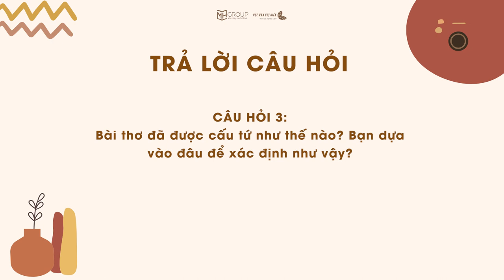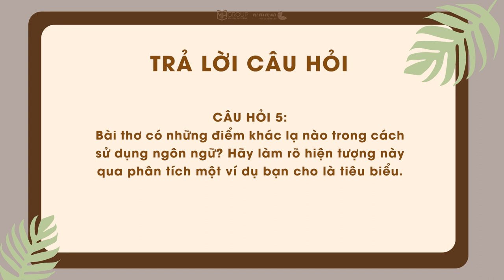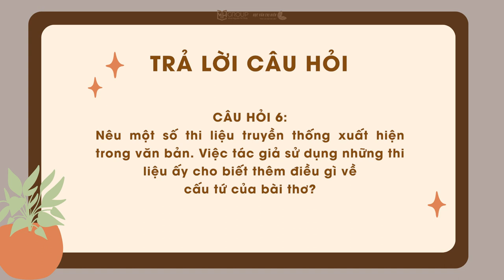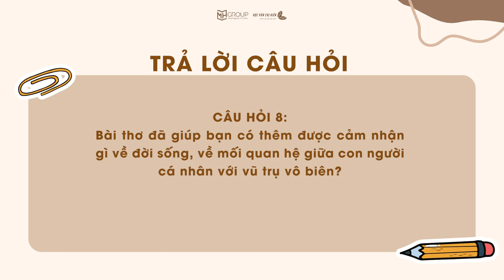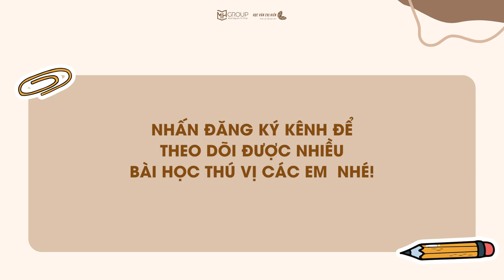AUDIO VĂN HỌC LỚP 11: SOẠN VĂN BẢN "TRÀNG GIANG" CỦA TÁC GIẢ HUY CẬN || HỌC VĂN CHỊ HIÊN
Soạn văn bản "Tràng giang" của tác giả Huy Cận cực đơn giản cho các bạn học sinh lớp 11 chương trình mới!